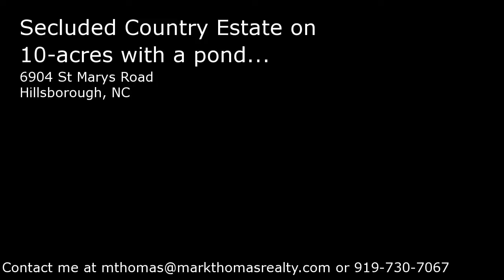6904 St Marys Road, Hillsborough, NC Presented by Mark Thomas.